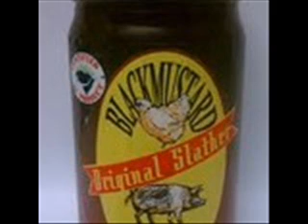Don't Trust the Government